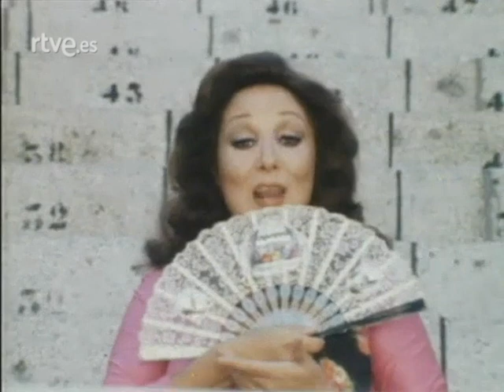Marifé de Triana - Retrato en vivo (11/11/1980)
Monográfico dedicado a Marifé de Triana, presentado por Miguel de los Santos y emitido por TVE el 11 de noviembre de 1980. Durante el programa, Marifé interpreta, entre otros temas, 'María de la O', 'Pa todo el año' y 'Quisiera decir no'.
Este canal busca recuperar y difundir el legado de la canción española, sus compositores e intérpretes.

Para cualquier sugerencia o aportación a esta comunidad, no dudes en ponerte en contacto conmigo. Incluso si tus materiales (discos, películas, fotografías, recortes de prensa...) no están digitalizados, disponemos de los medios para convertirlos a digital con la calidad suficiente.